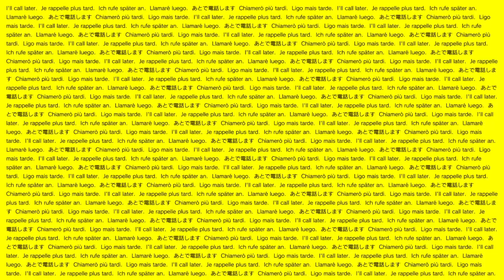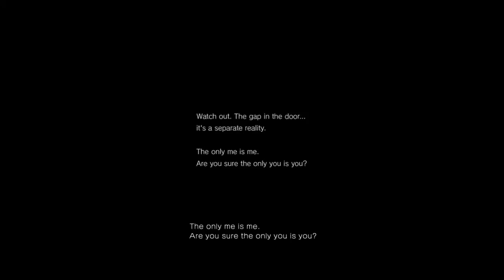"YOU'RE TEARING ME APART, LISA!" -- BATE plays P.T. (with Wes!)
Tommy Wisseau is having the worst day of his life :P
Join BATE (and Wes) as they survive the long night with Lisa, who really wants to tear them apart for some reason.